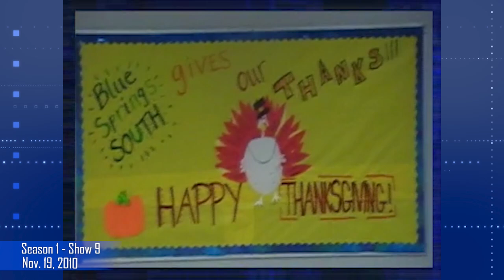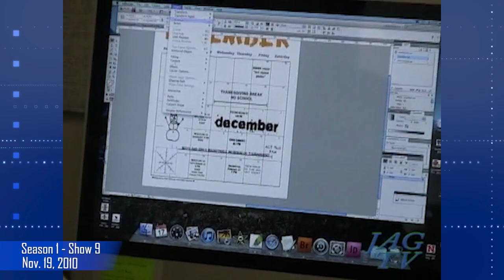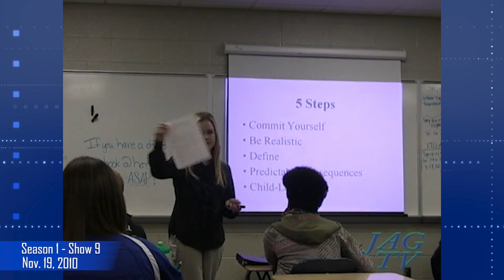Jag TV Season #1 Show #9 Nov.19, 2010